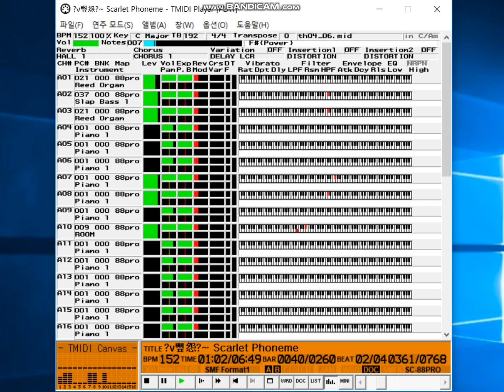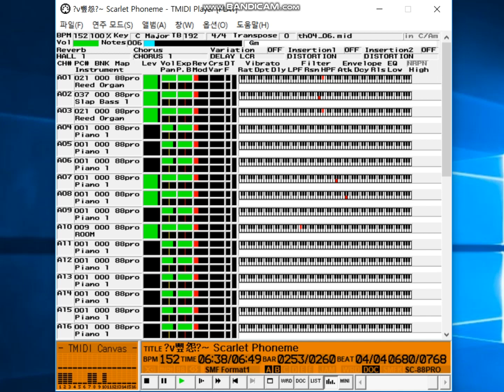Scarlet Symphony ~ Scarlet Phoneme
Touhou Gensoukyou(TH04) ~ Lotus Land Story
Stage 2 Boss - Kurumi's theme BGM

Midi remaked by TiNet